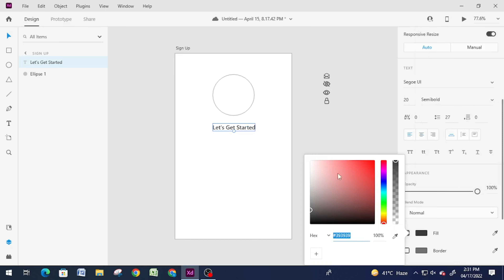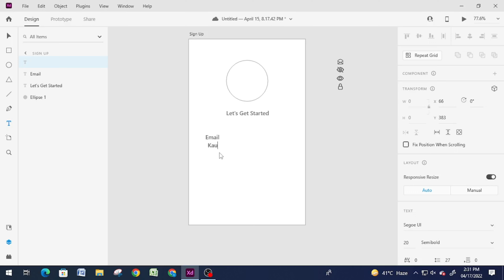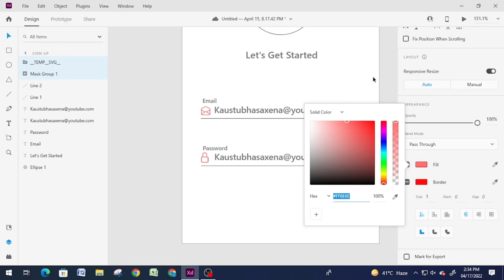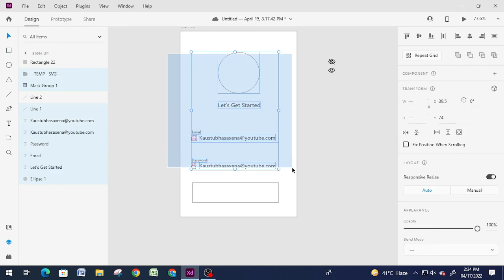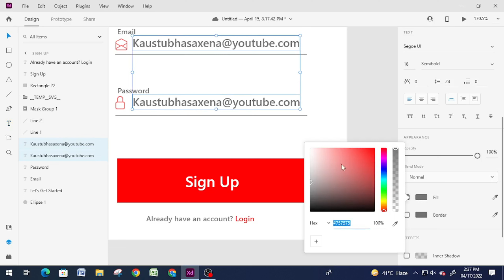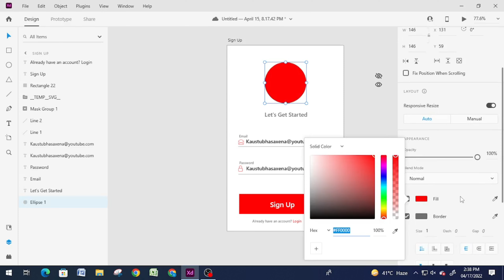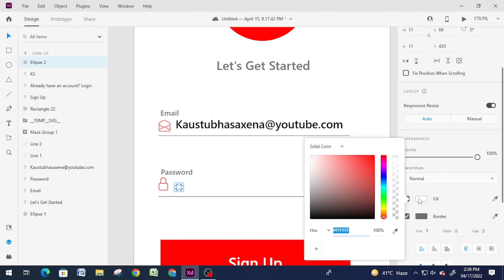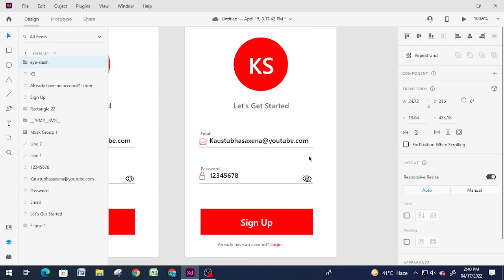Sing Up Page in Adobe Xd | UI Design | Kaustubha Saxena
adobe xd sign up page ui

In this video you will get to know how to create an eye catching logo by using CorelDraw 2022